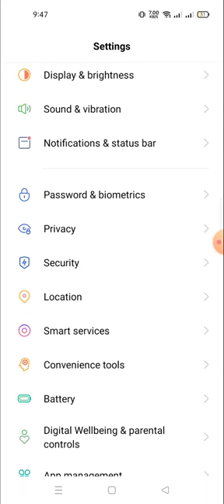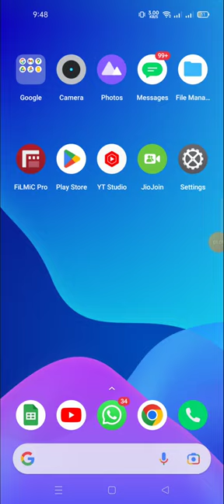change the home screen layout in realmi 10 pro 5G